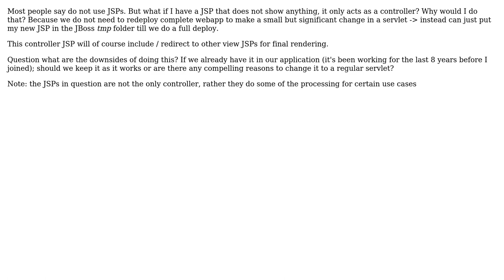Software Engineering: Controller JSP - no view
With thanks & praise to God, and with thanks to the many people who have made this project possible! | Content (except music & images) licensed under CC BY-SA | Music | Images & others | With thanks to user tgkprog user informatik01 user catta and the Stack Exchange Network Trademarks are property of their respective owners. You are responsible for your own actions.